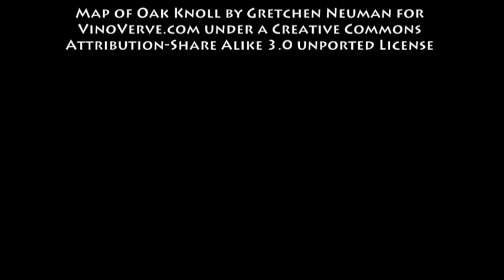February 25 Wine History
VinoVerve's today in Wine History for February 25th